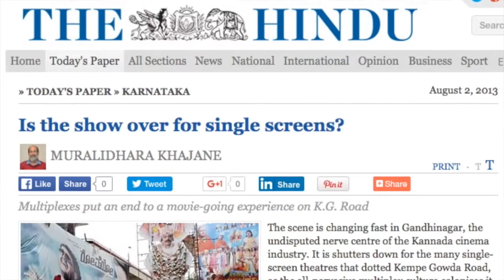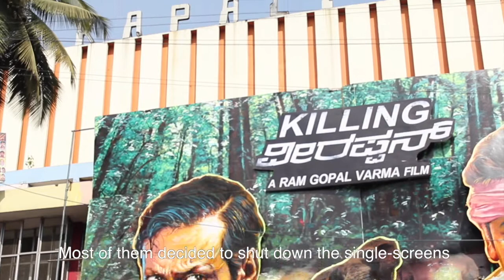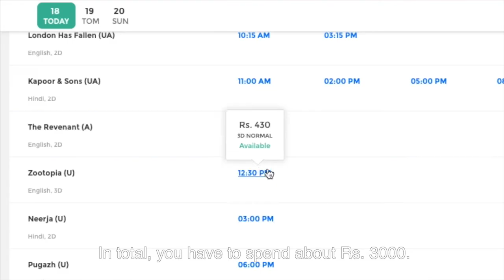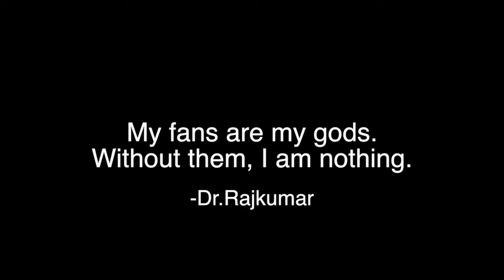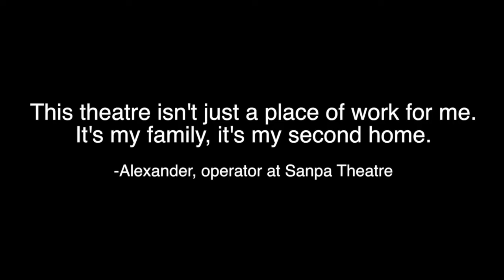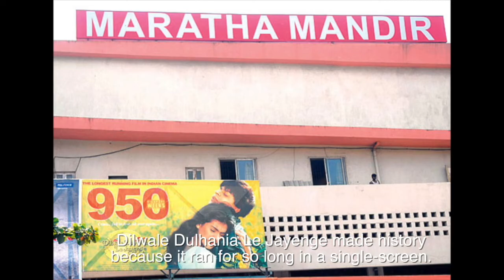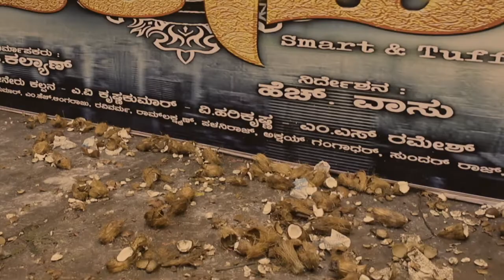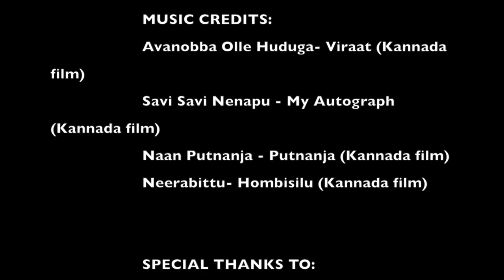Kone Aata - Curtains for single-screen theatres in Majestic